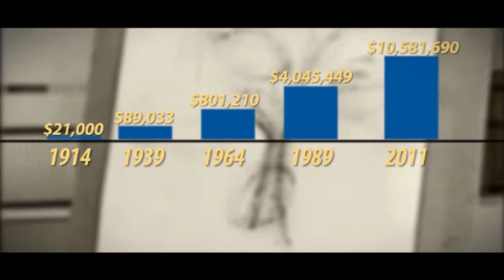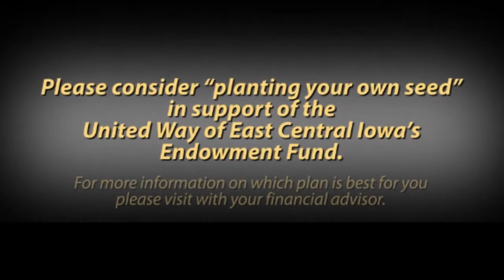United Way Endowment Dinner Tree drawing for web